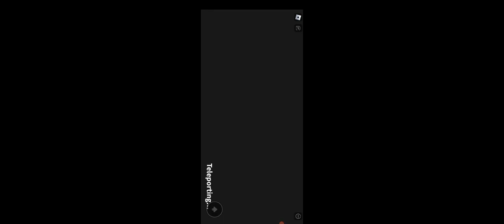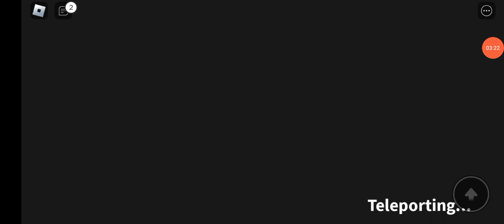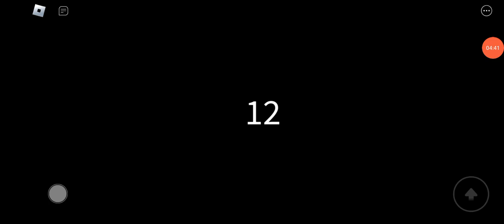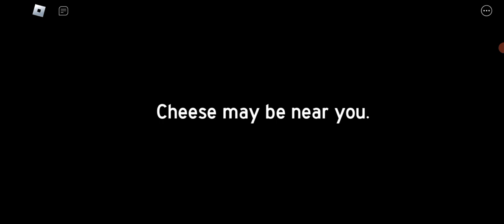matamos a la R A T A.